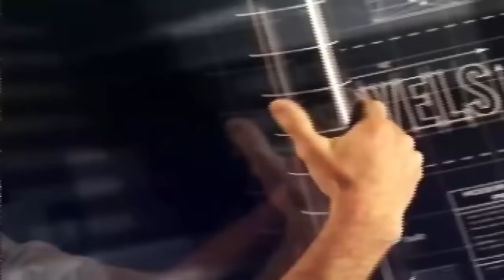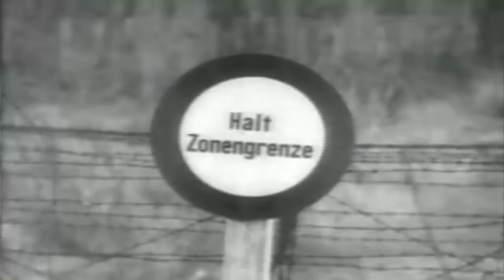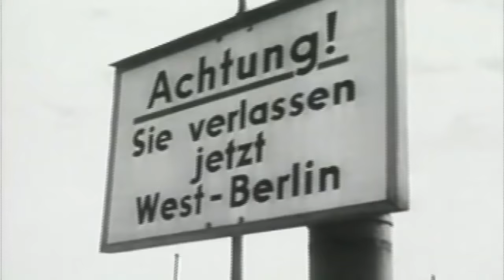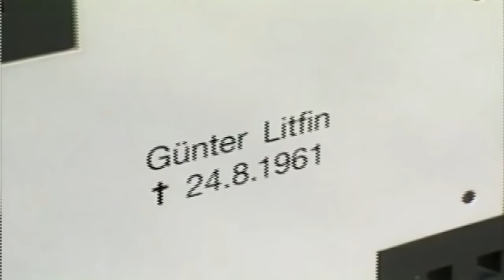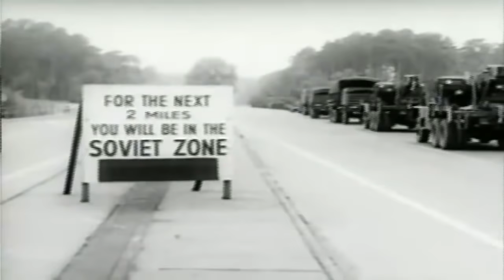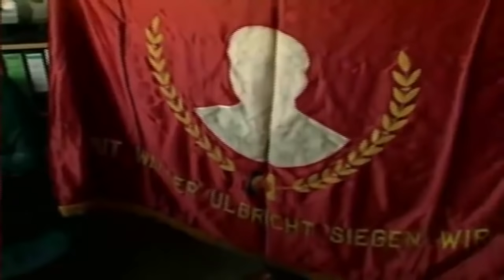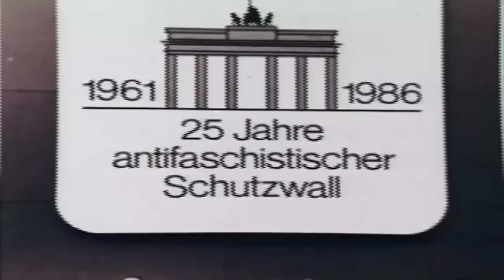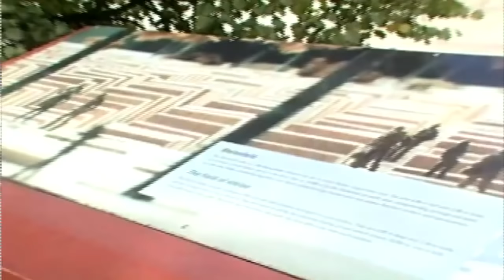History Of Berlin Wall - Amazing Documentary TV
The Berlin Wall (German: Berliner Mauer) was a barrier that divided Berlin from 1961 to 1989. Constructed by the German Democratic Republic (GDR, East Germany), starting on 13 August 1961, the wall completely cut off (by land) West Berlin from surrounding East Germany and from East Berlin until it was opened in November 1989.[2] Its demolition officially began on 13 June 1990 and was completed in 1992. The barrier included guard towers placed along large concrete walls, which circumscribed a wide area (later known as the "death strip") that contained anti-vehicle trenches, "fakir beds" and other defenses. The Eastern Bloc claimed that the wall was erected to protect its population from fascist elements conspiring to prevent the "will of the people" in building a socialist state in East Germany. In practice, the Wall served to prevent the massive emigration and defection that marked East Germany and the communist Eastern Bloc during the post-World War II period.